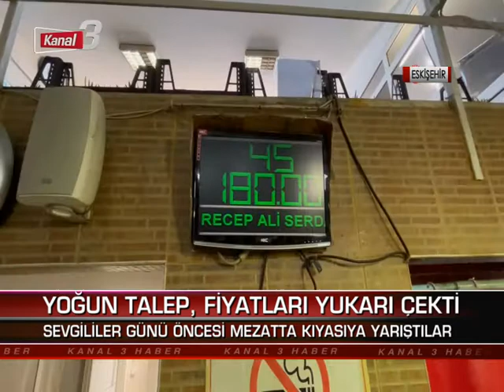ANA HABER 12 ŞUBAT 2022